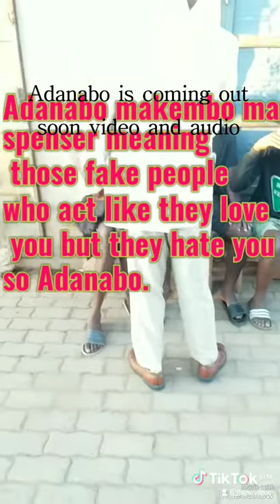(official music video)is coming out soon